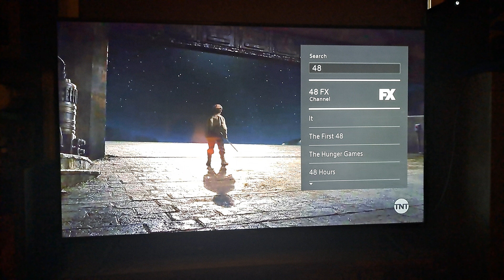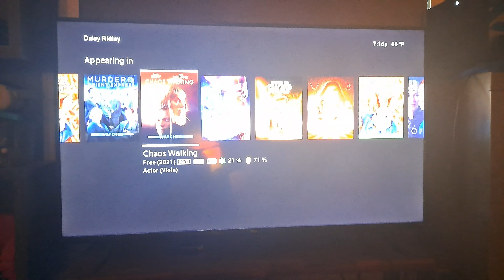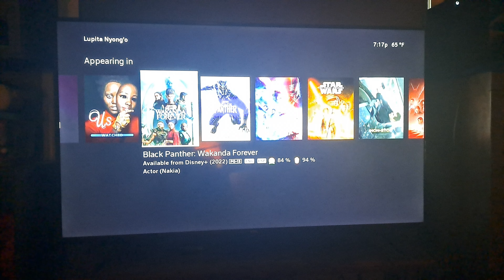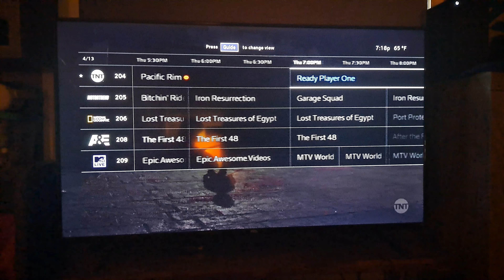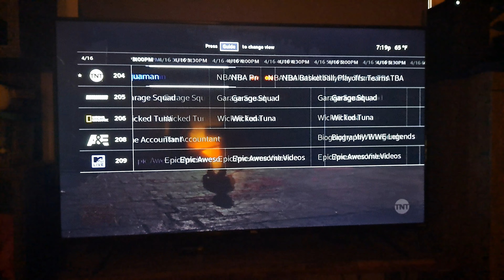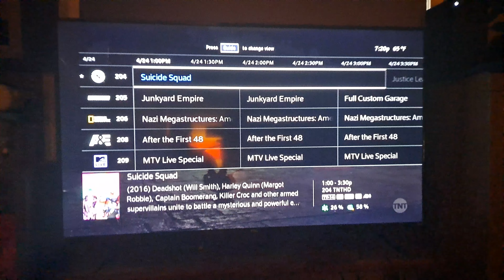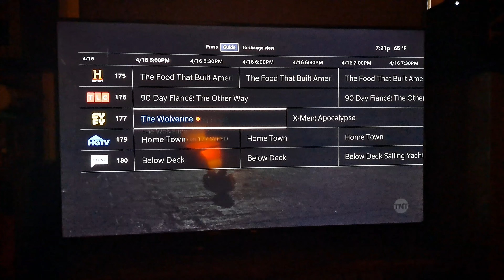Star Wars: The Rise of Skywalker (2019) - TNT Intro